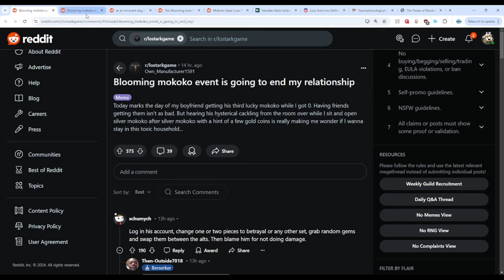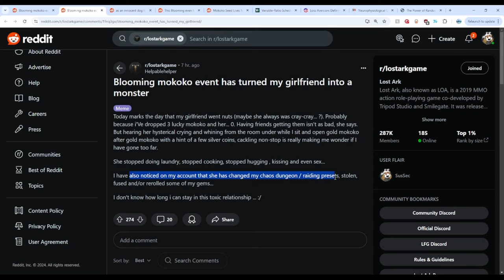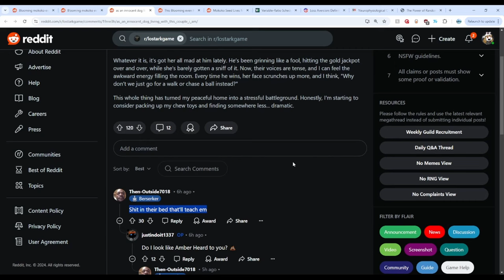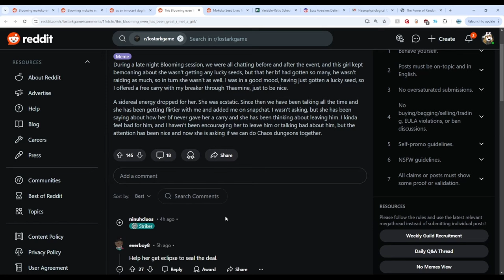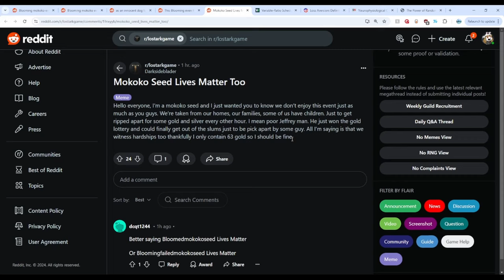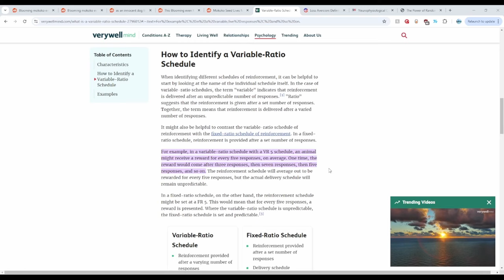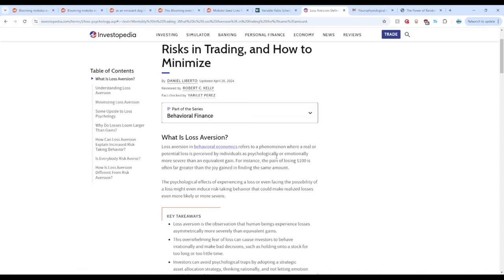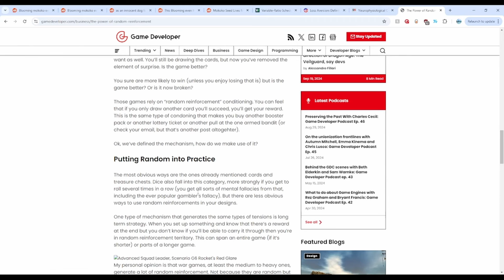The Psychology Behind Lost Ark Blooming Mokoko Event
Blooming mokoko event makes Lost Ark players go wild. I wanted to react to some meme reddit posts as well as talk about the psychology behind the phenomena.

0:00 Intro
1:12 Reading Reddit Posts
7:25 The Psychology
10:58 Outro